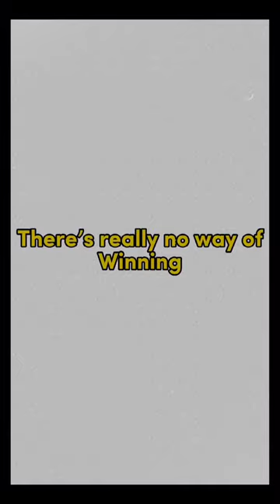Blue hair - Tv girl ⚠️unsettling pictures⚠️